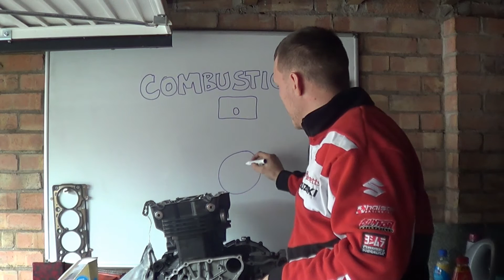Combustion NOT explosion! Rant! - episode 3